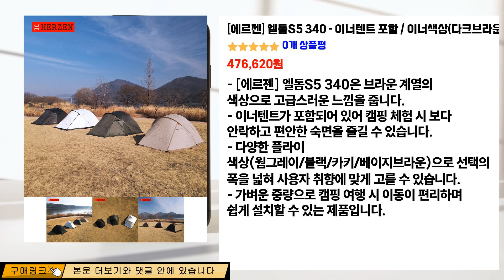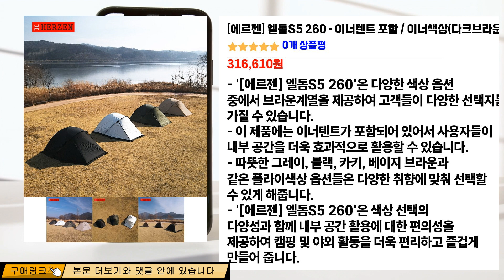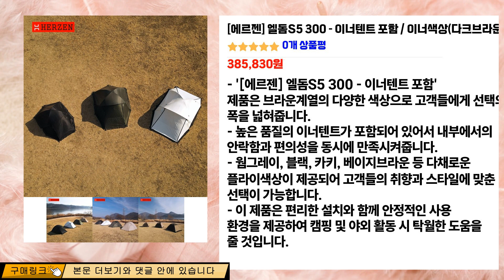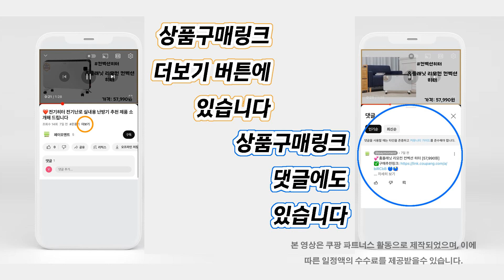❤️인기 많은 엘돔s5 추천👍 "더 나은 캠핑 경험하세요! 엘돔s5 시리즈" 최저가비교👌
인기👍 "엘돔s5" 목록:
👉[00:00] [에르젠] 엘돔S5 340 - 이너텐트 포함 / 이너색상(다크브라운)/플라이색상(웜그레이/블랙/카키/베이지브라운) [476,620원]

👉[00:37] [에르젠] 엘돔S5 260 - 이너텐트 포함 / 이너색상(다크브라운)/플라이색상(웜그레이/블랙/카키/베이지브라운) [316,610원]

👉[01:26] [에르젠] 엘돔S5 300 - 이너텐트 포함 / 이너색상(다크브라운)/플라이색상(웜그레이/블랙/카키/베이지브라운) [385,830원]

👉[02:11] [에르젠] 엘돔S5 340 - 이너텐트 포함 [551,200원]